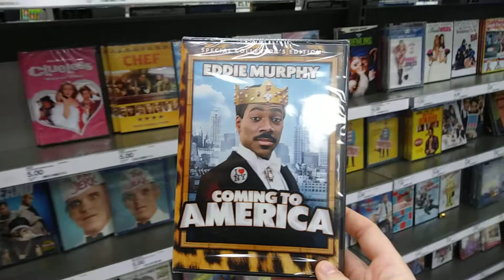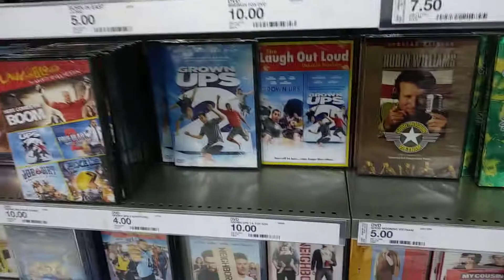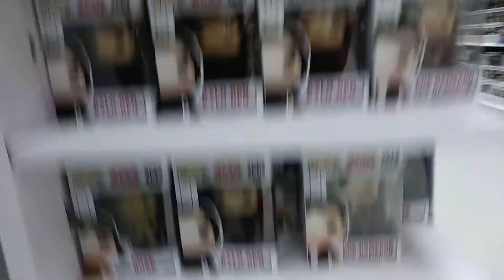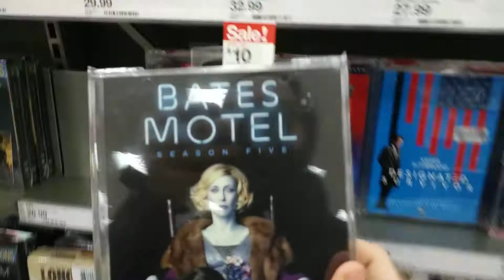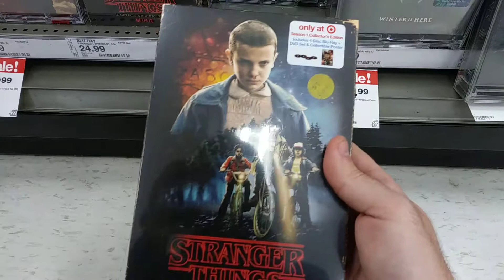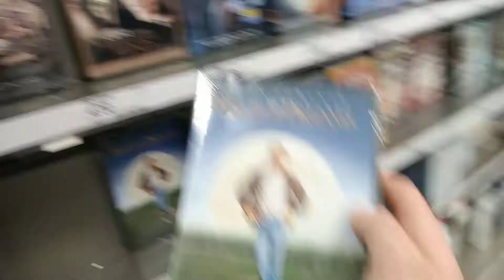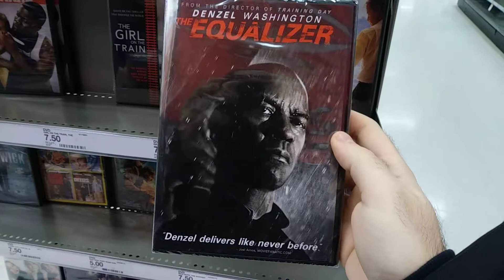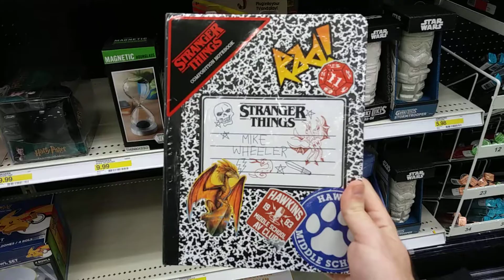TBT #39 - It's Movie Night · Swansea, MA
Join The Beard Traveler and let's get ready for movie night.